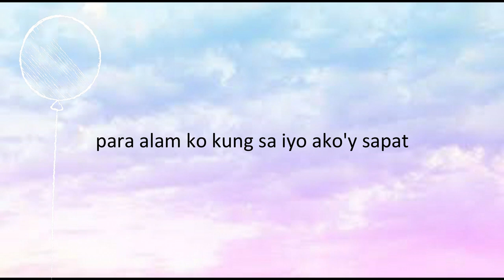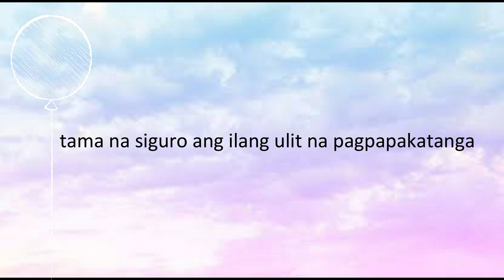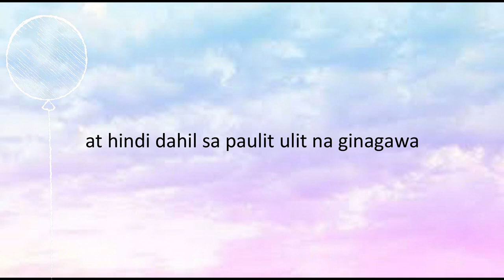CHANCES (Tagalog Spoken Poetry)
Handa ka pa bang magbigay ng tyansa? o okay na ang unang pagkakataon na binigay mo sakanya?

BG Video Used:

HELLO FRIENDS

THANKS